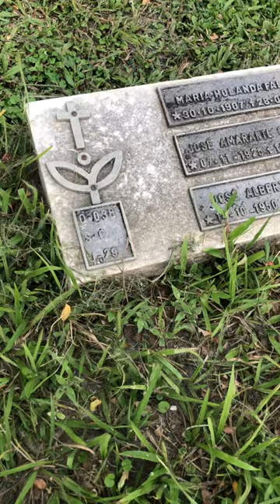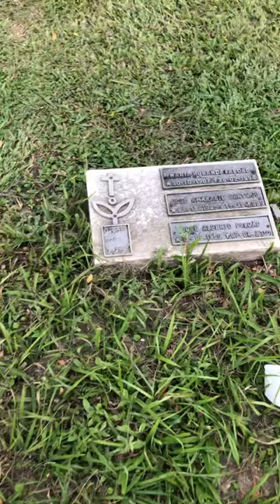Túmulo jovem queimada viva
Ex namorado ateiou fogo na jovem
Ela ainda passou 21 dias internada lutando pela vida mas infelizmente veio a óbito
Fica aqui no asa homenagem a ela
A jovem deixou um filho de 4anos de idade